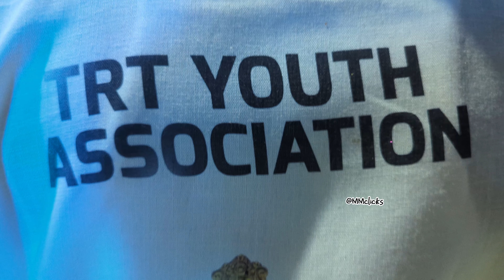TRT Youth Association Ganesh Utsav 2024 | Grand Immersion Celebrations | Sitaphalmandi | Hyderabad